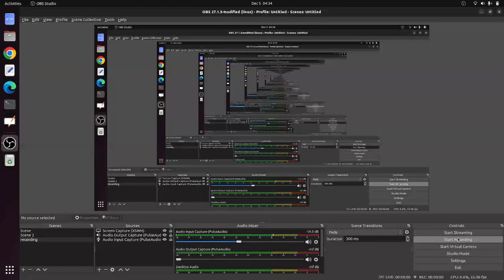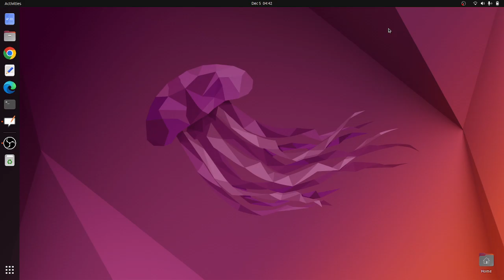Switching Circuits || Digital Electronics || Digital System Designn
Digital electronics is a field of electronics involving the study of digital signals and the engineering of devices that use or produce them. This is in contrast to analog electronics and analog signals.